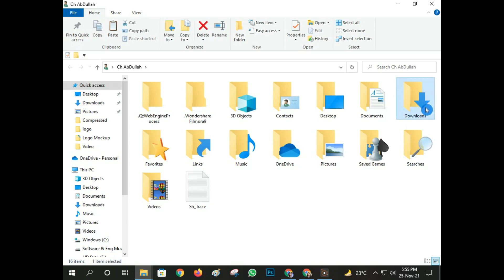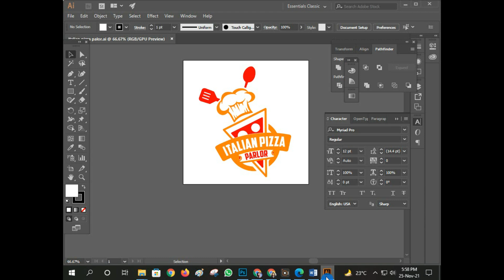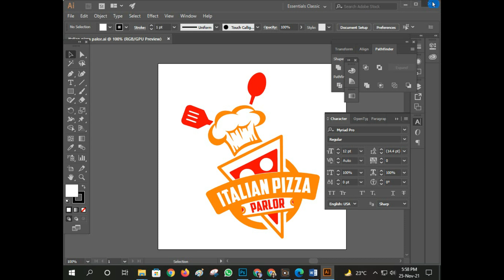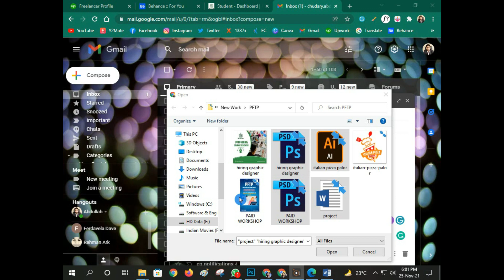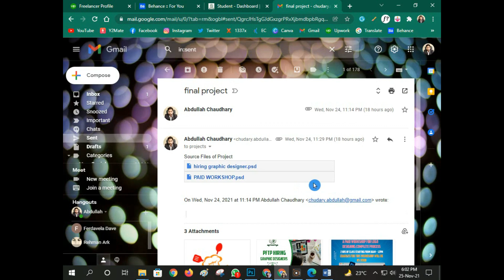PFTP - Pakistan Freelancer Training Program Final Project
Pakistan Freelancer Training Program Final Project